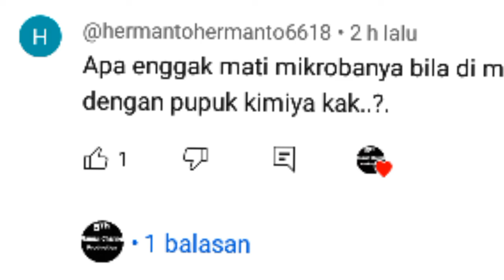TIDAK KONYOL‼️MENCONGKEL AKAR BAMBU AKAR PUTRIMALU UNTUK DIBUAT PGPR NIH SAYA BUKTIKAN HASILNYA